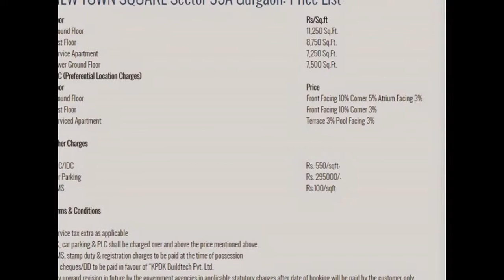Newtown Square Sector 95A Gurgaon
Newtown Square is a Retail & Studio Apartments Project being developed in Sector 95A Gurgaon Haryana, located bang on Main Pataudi Road, slated to be the growth corridor of the future, which is planned to be 75 meters wide with a 30 meter green belt on either side.